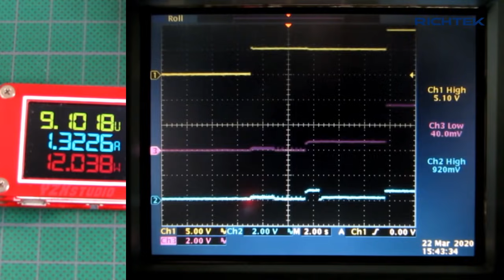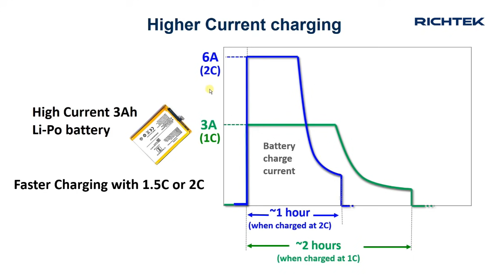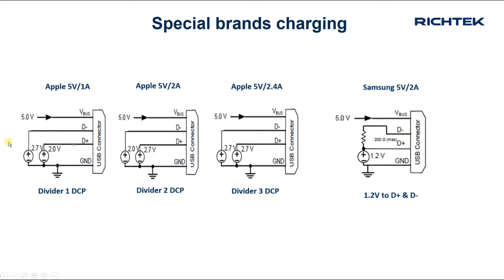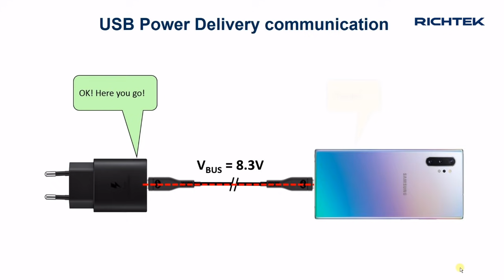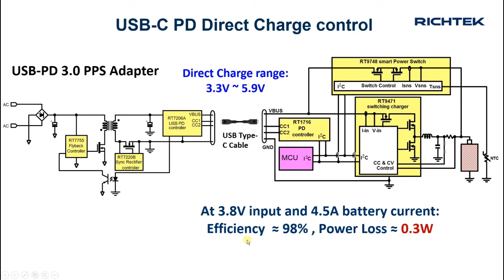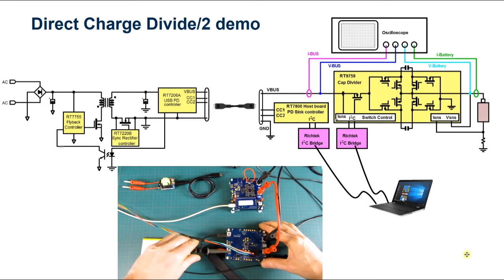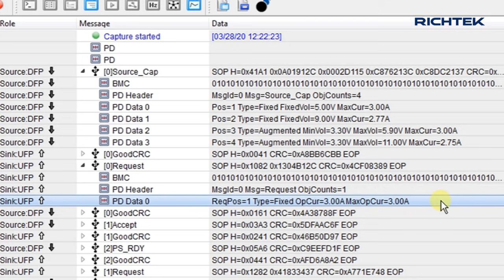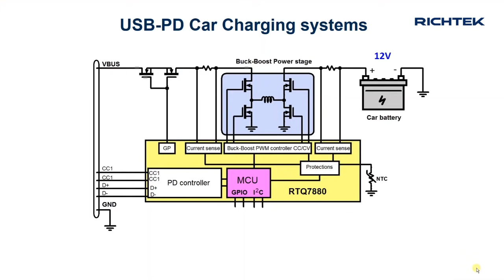How does mobile phone fast charging work?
This video explains the technology behind fast charging in mobile phones, from early phones with linear chargers to the most advanced high power Direct-Charge-Divide/2 systems. We discuss different battery types, special charging systems like Qualcomm’s Quick-Charge QC2.0/3.0 and the new USB-C Power Delivery charging systems, covering Direct Charge and Direct Charge-Divide/2 systems that can deliver charging powers up to 45W without overheating.

We hook up oscilloscope and USB-PD analysers to different smartphones like Galaxy Note 10+ to examine their charging behaviour in detail. We will also tell you about next generation smartphone charging technology like Direct Charge-Divide/4 and dual cell battery systems.

Related Richtek products:
RT9467: 5A Switching charger (high current switching charger application)

RT9471: 3A Switching charger (medium current switching charger application)

Some handy measurement tools that were used in this video: RIDEN TC66 and XYZ studio ZY1271 USB power monitors; Total Phase USB-PD protocol analyser.

music "The Stratosphere" by Adam Vitovsky